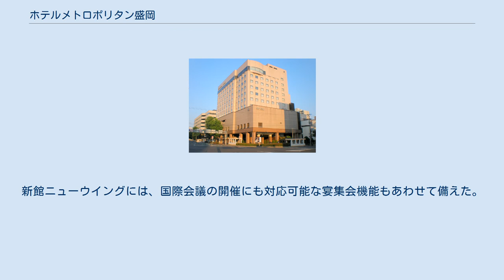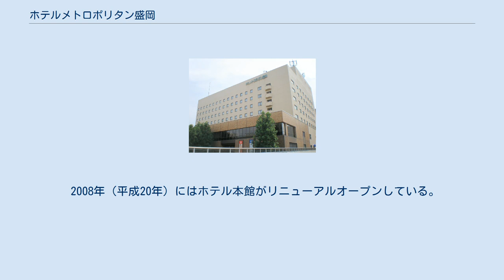ホテルメトロポリタン盛岡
JR東日本ホテルズ 」 メトロポリタンホテルズ 」 ホテルメトロポリタン盛岡 ホテルメトロポリタン盛岡（ホテルメトロポリタンもりおか、Hotel Metropolitan Morioka）は、岩手県盛岡市にあるJR東日本ホテルズのシティホテルブランド「メトロポリタンホテルズ」のホテルである。
盛岡ターミナルビル株式会社が運営する。
また、当ホテルの運営によるマリオス20F展望レストラン「スカイメトロ」がある。
 盛岡駅ビル「フェザン」本館の上層階にホテルメトロポリタン盛岡が、マリオスロードを挟み旭橋寄りにホテルメトロポリタン盛岡ニューウイングが位置する。
 東北新幹線開業の前年である1981年（昭和56年）4月10日、盛岡駅ビルフェザンと同時に盛岡ターミナルホテルとして開業した。
当初は年間稼働率も低かったが、東北新幹線の開業によって年々盛岡への来訪客も増えたため、それに伴いホテル利用客も四季を問わず増加した。
 1991年（平成3年）7月にメトロポリタンホテルズへのブランド名変更により現在のホテル名へと改称、1994年（平成6年）4月にはホテルを運営する株式会社盛岡ターミナルホテルと、フェザンを運営する株式会社盛岡ターミナルビル（旧）が合併し、新たに盛岡ターミナルビルが設立されたことで、同社の運営となった。
 1996年（平成8年）5月に本館から100ｍほど離れた敷地に地元企業である橋市倉庫が建設したホテルにテナントとして入居し、ホテル新館ニューウイングが開業した。
新館ニューウイングには、国際会議の開催にも対応可能な宴集会機能もあわせて備えた。
 2008年（平成20年）にはホテル本館がリニューアルオープンしている。
 など など